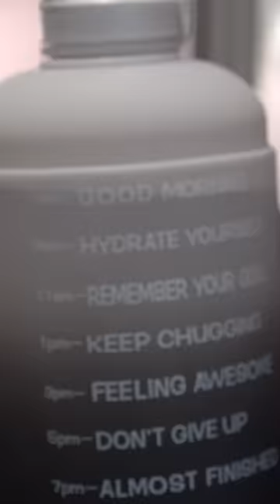people who use motivational water bottles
I FEEL SO MOTIVATED AND HYDRATED *pisses pants*
more short vids/tiktoks on 2nd channel: @wrevortallace5917
Tour Dates:
San Antonio: May 25-27
Omaha, NE: June 17-19
Des Moines, IA: July 1-3
Liberty Township, OH: August 5-7
Oklahoma City, OK: August 12-14
Spokane, WA: August 19-22

if ur still reading this, go comment "i think there's something on your pants"